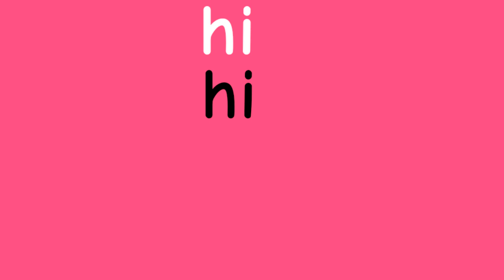Hip meme (lust sans)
Holi a todos

UwU los amo ❤️